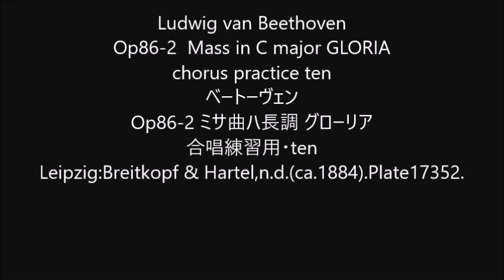Ludwig van Beethoven Op86-2 Mass in C major GLORIA chorus practice ten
Op86-2  Mass in C major GLORIA
Op86-2 ミサ曲ハ長調 グローリア
合唱練習用・ten
Leipzig:Breitkopf & Hartel,n.d.(ca.1884).Plate17352.